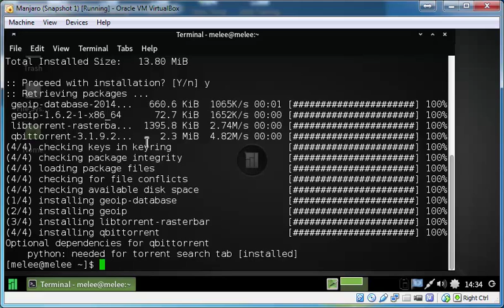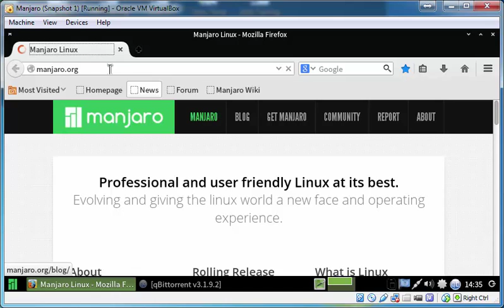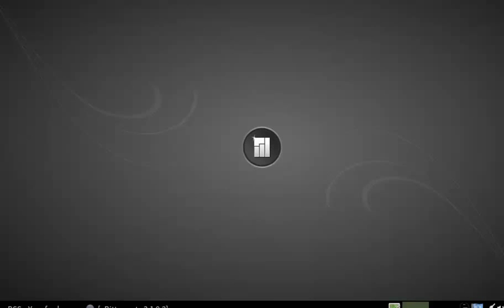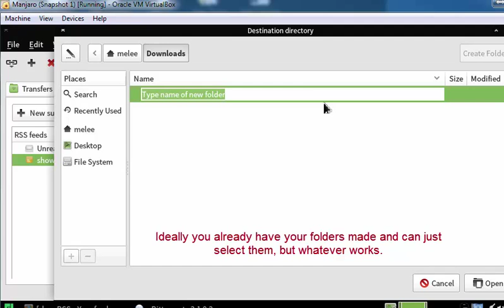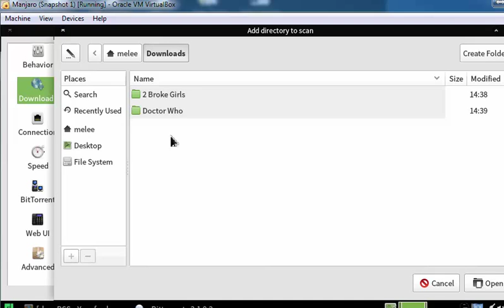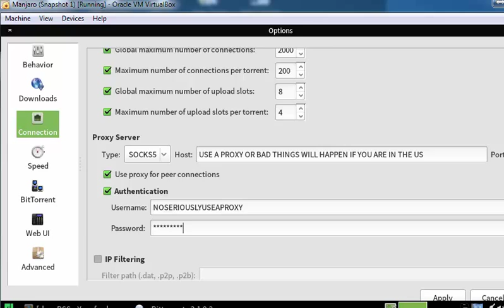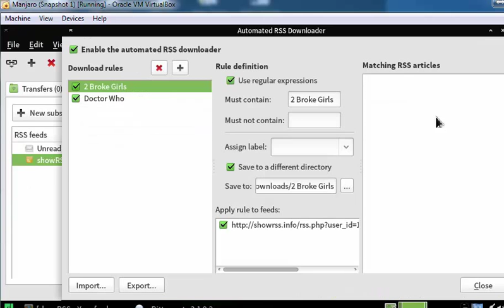Setting up automatic TV downloads with Qbittorrent on Manjaro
Using the website showrss.info, and qbittorrent, it's easy to automatically download your favorite shows. Please check that for yourself before continuing. Watch at 480 to make sure you can see.